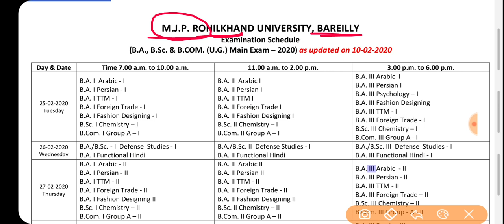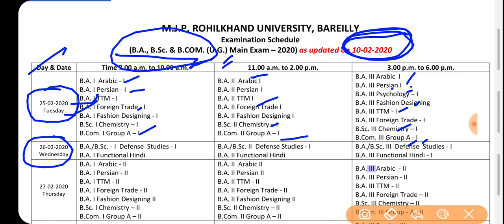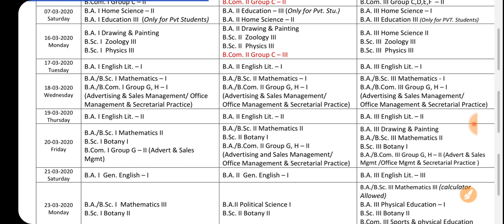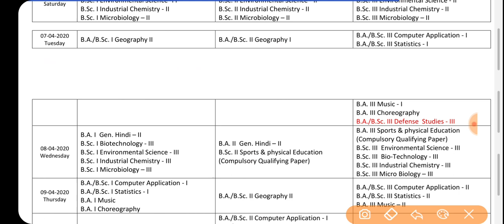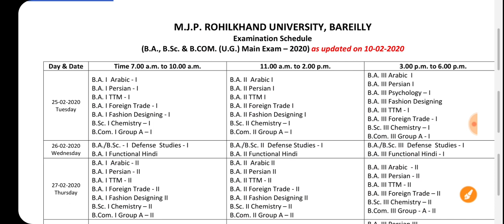MJPRU Exam Scheme 2020, B.A, B.sc, B.Com, Time table 2020, MJPRU scheme 2020